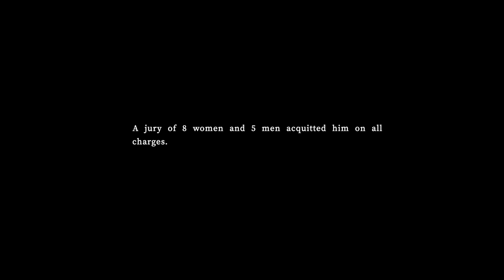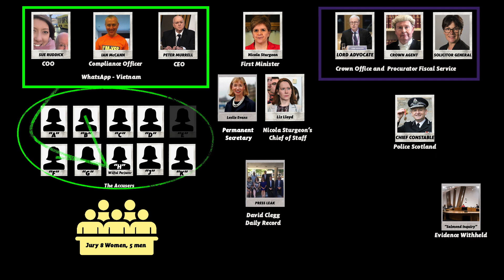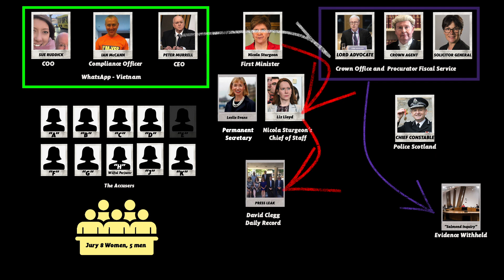Day of Reckoning (updated)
This is an updated version of the video that was previously produced to add some factual details. Adding women "J" & "K", and to represent woman "E" has having withdrawn her .